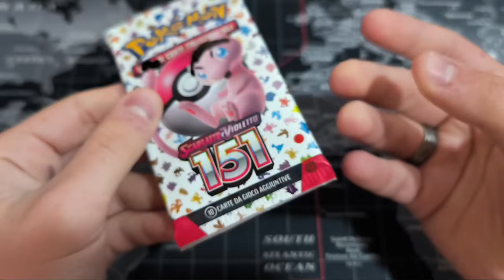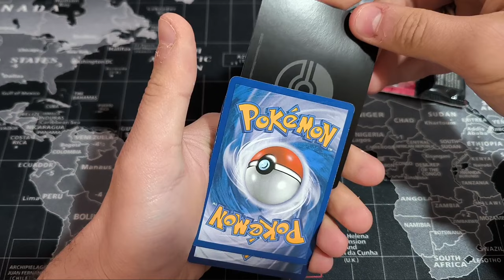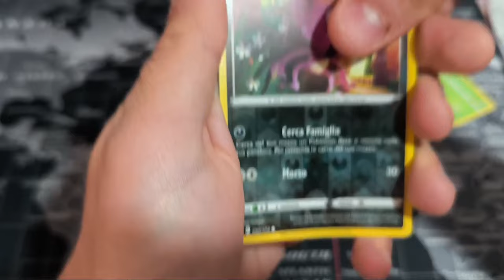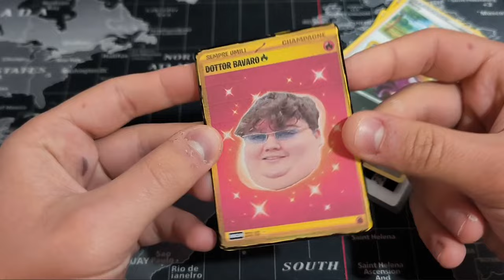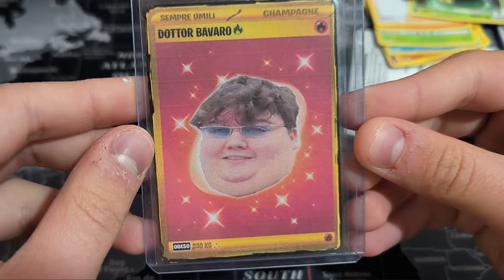APRO UN PACCHETTO POKEMON STRANO E DENTRO TROVO.... 😱😱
Ei tu! Benvenuto nel mio canale.❤️
Fai tutto ciò che ti senti di fare nel mio canale, puoi scegliere tu quanto interagire e quanto affezionarti ad esso😊.
Ti auguro quindi una Buona giornata e un buon proseguimento nel mio canale e su YouTube .
Ci vediamo!❤️

💣CODICE CREATORE: DADDE💣

💲TOP DONATORI💲:
1°) FL3STY_: 488€
2°) LIVIR: 459€
3°) VICKTOR VON EVEREC: 215€

o o

💻PC:
🎙MICROFONO:
📷WEBCAM:
o o

pokemon,pokemon151,charizard,blastoise,venuraur,spacchettamentopokemon,collezionepokemon,collezionecartepokemon,pokemoncronoforze,cartepokemon,daddedomi,sintoniamentale,cartepokemongradate,aigrading,destinodipaldea,151